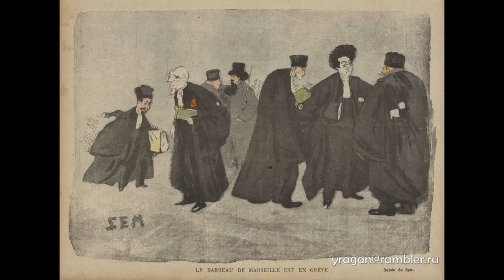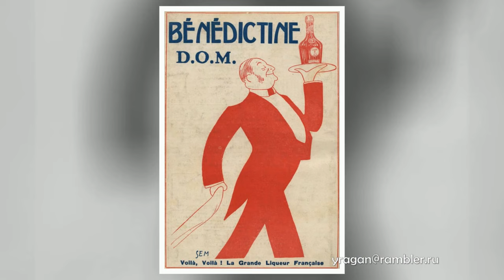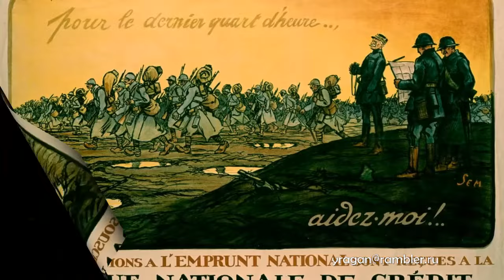Жорж Гурса Georges Goursat Sem биография работы